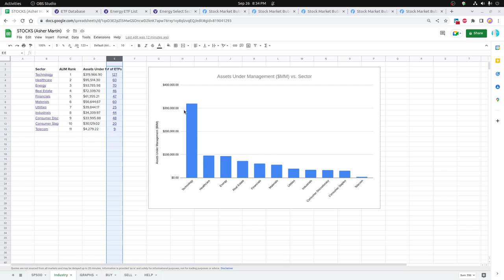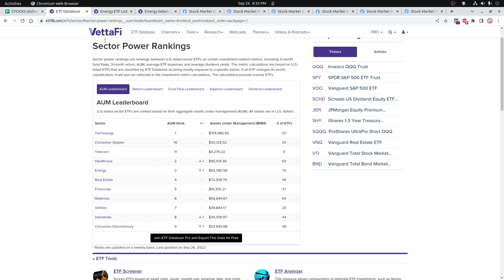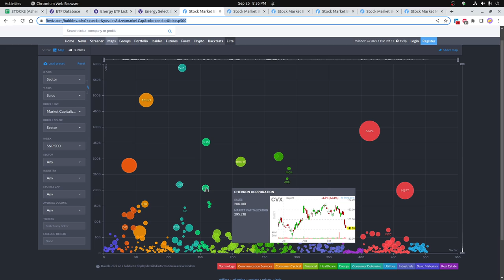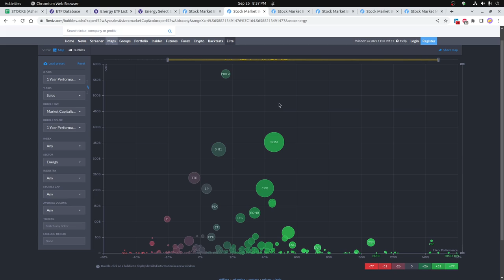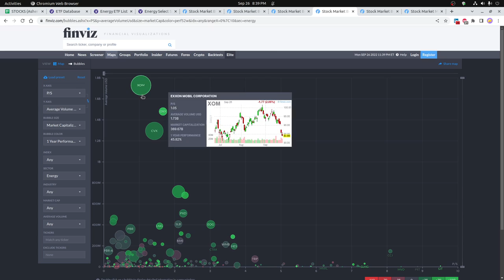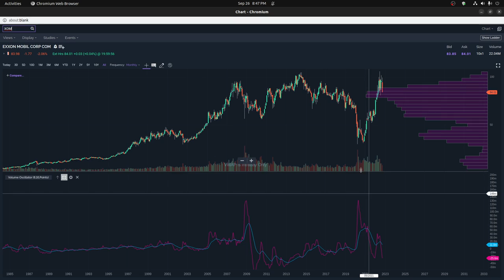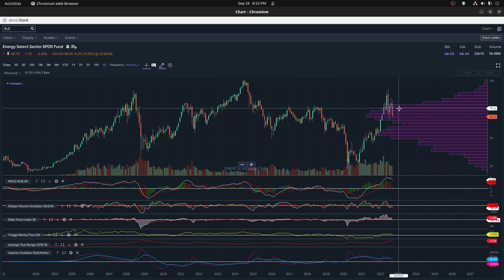Energy ETF's and Energy Market Review (2022 to 2004)